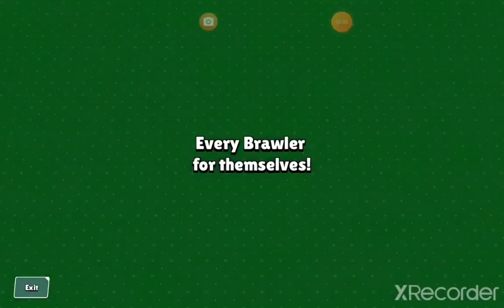Brawl Star Shorts #226